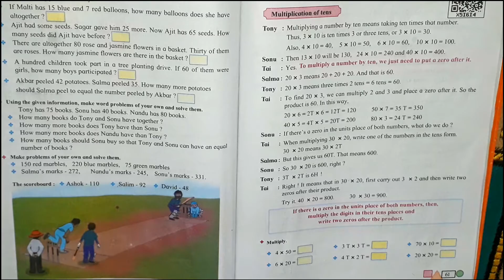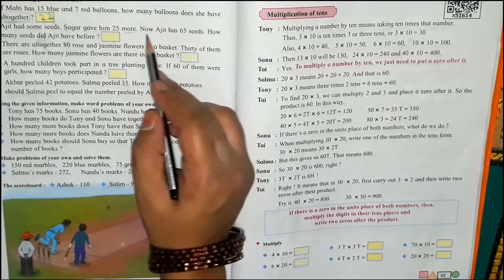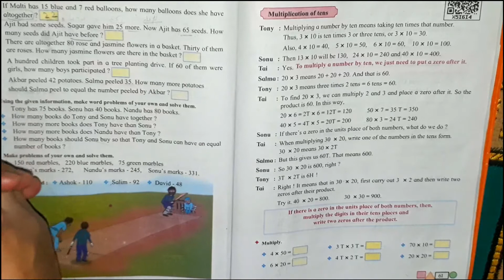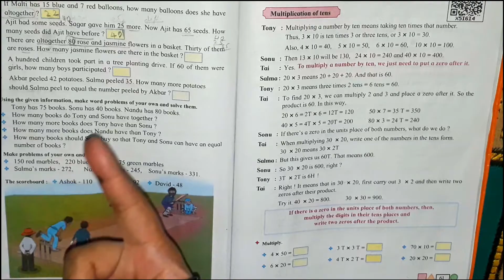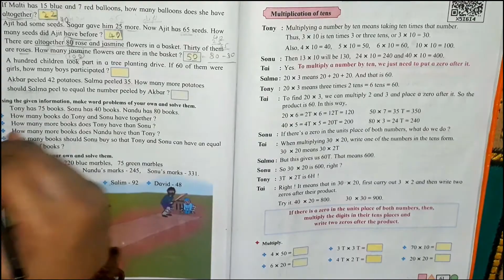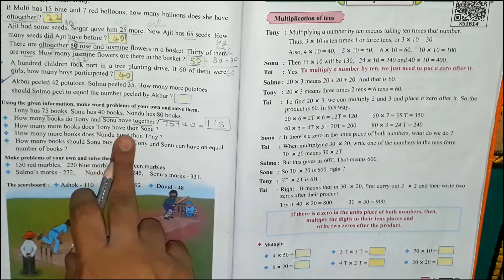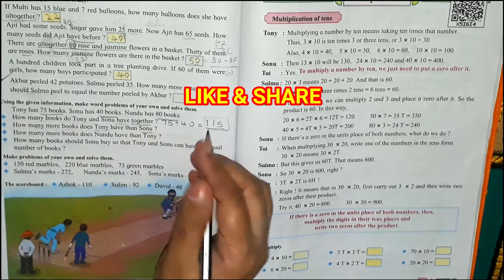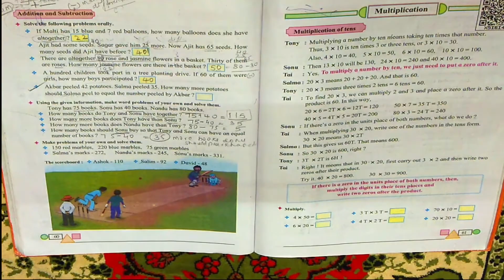Class 3 | Maths | "Subtraction By Borrowing" | Addition And Subtraction Part Two Combine Problems.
दीर्घ ईकार शब्द | Dirgh Ekar Shabdh | Dusri E In marathi | To Use " ई " In Marathi Vowel.
Learn Marathi Alphabets | Vyanjan In Marathi |Consonant In Marathi | क ख ग घ Marathi For Beginners.